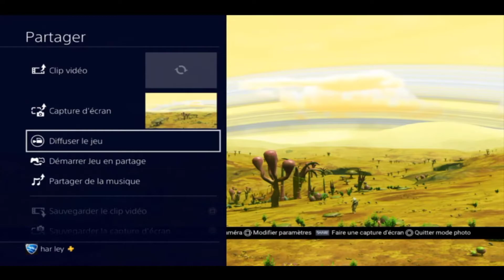NO MAN'S SKY carnet de voyage 307 planète caustique aux nuages suffocants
Salut à tous Peu d'especes à trouver sur cette planète sympathique.Bonne vidéo.

Je reviens sur youtube pour une nouvelle série sur un jeu que j'adore

partagez likez

JE SUIS EN LIVE TOUS LES MERCREDIS ET DIMANCHE SUR YOUTUBE DE 14H à 16H30